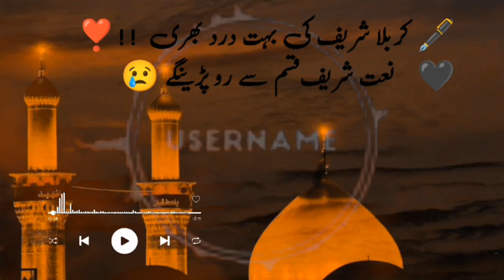tadap_uthta_hai_dil_lafzo_mein_duhrai_nahin_jati_muharram sharif video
naat Shareef status
taqreer status
Muharram status
Muharram taqreer status
Muharram naat Shareef status
Muharram bayan
karbala shareef status
madina sharif status
hazrat Ali ka farmaan
hazrat Ali
hazrat imame Husain hazrat
imae hasan
makka shareef WhatsApp status
madina sharif WhatsApp status

Newmuharramqawwalidj mix2022
2022
new naat
naat sharif
new naats
naat 2022
beautiful naat
islamic naat
naats new
new naat sharif
best naat
Duniya ki sabse khubsurat naat
Ummati koi agar do jakhmi dala jaega
Ummati koi agar dozakh me dala jayega
new naat sharif 2023
emotional naat
Superhit naat 2023
Super hit kalam
naat without music
new naat
naat sharif
naat
naats
naat 2022
best naat
beautiful naat
nasheed club
new naats
peace studio
emotional naat
naat 2023
naat sharif 2023
beautiful nasheed
amazing naat
madina
releaxing naat
islamic releases
peace studio naat
nasheed
viral naat
tearful naat
2023 naat sharif
most beautiful naat
nasheed club new naat
music free naat
beautiful naats
ir naats
beautiful naat sharif 2023
hassan anzar naat
emotional
amazing naat 2023
jumma naat sharif
heera gold
durood sharif
naat shareefbest naat ever
nawal khan
trending naat
heera gold islamic
islamic nasheeds
hamd
new kalam
urdu naat
new nasheed
naat pak
asad iqbal new nagt 2023
huzoor aa gaye hain
Super hits naats
superhit naat 2023
sabse aala o aala hamara nabi
nabi nabi
makka madina live
nawal khan kalams
nawal khan all naat
hafiz umar farooq naqshbandi
title naat
islamic naat
mustafa mustafa
yaad unki aati hai
new nasheed 2O23
new kalam 2023
merciful naat
naat e mustafa
hamza awan
heera gold naat
new hamd
new
ramzan naat
latest naat
naats new
world best naat
heera gold naats
islam
madina sharif
muhammad
atiq ur rehman naat
naat status
islamic status
live
nice naat
naate rasool
ulfate mustafa naat
ishqerasoolnaat
ari naat
new nazam
nazam
main banda e aasi hoon
anwar muavia
her ek janib udasi hay
kabhi mayoos mat hona
Pyare aaga naat
aqaa mere aqaa
muhabbat ki intiha wo zaat
new amazing superhit naat 2023
2023
rone wali naat
qirat
quran
kamal aya
nabi ka lab par
nabi ka lab par jo zikr
safa islamic
zohaib ashrafi